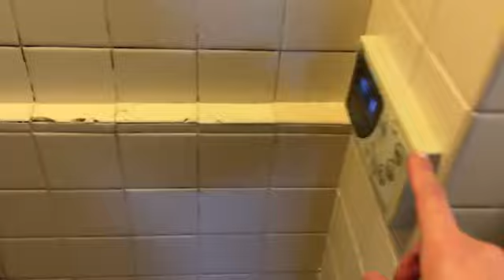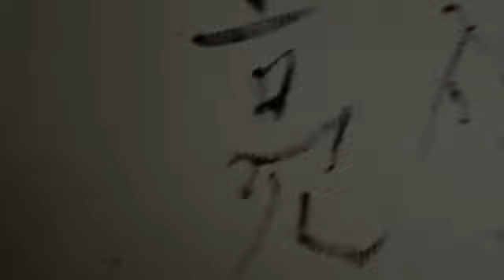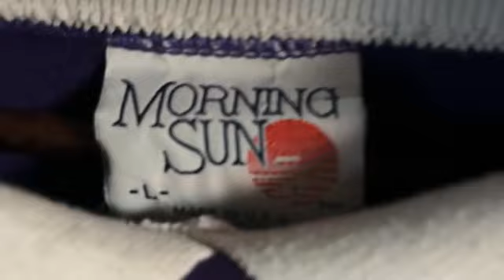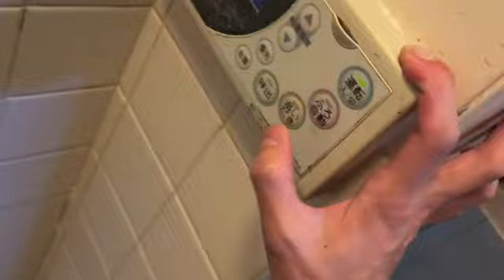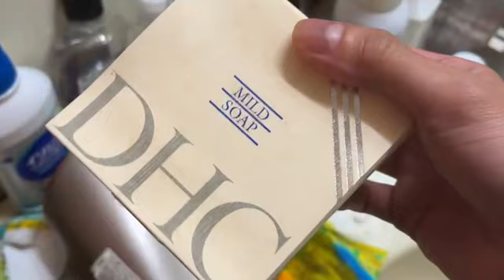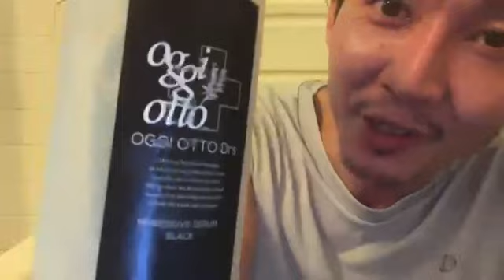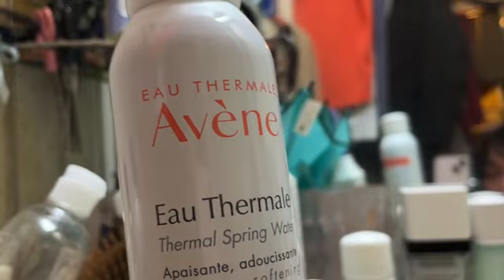2023.3.25 【ﾒｲｸ】 神聖かまってちゃん の子 お風呂 配信 ツイキャス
新曲作ってMvも作って世界に誇る音楽界の鬼才、二刀流の配信🐼

00:00 op | 髪型 | 災害時に守りたいもの
27:41 追い炊きチャレンジ | 寝室のエアコン
42:51 千と千尋の神隠し
43:48 Twitter直りました | メガネとコンタクト
1:12:53 坊主＋病みメイク シミュレーション
1:19:23 MORNING SUN
1:26:07 KP  | 次のアルバムの選曲 ジャケット
1:39:43 アンディ・フグ (強麺CM)
1:41:34 化粧水 | 洗顔 | 日焼け止め | シャンプー
1:58:22 ゆうのすけ個人配信 | 最近注目してるバンド
2:20:00 Franz Ferdinand | リスナー数
2:58:38 眉毛 | 腕の傷 | 髭剃り
3:10:20 タイタニック | よーひー | 髪型
3:33:44 音楽界の四刀流 | 髪の変化